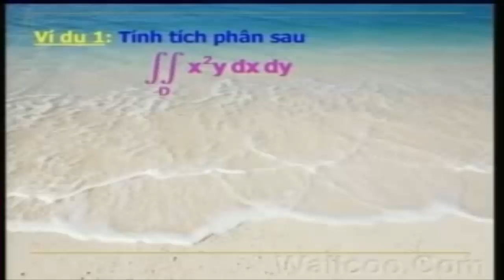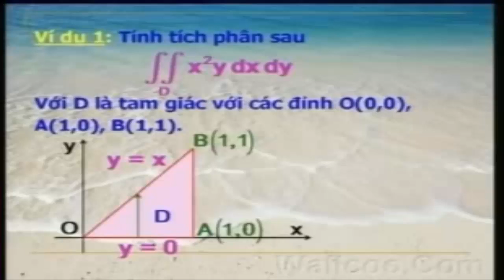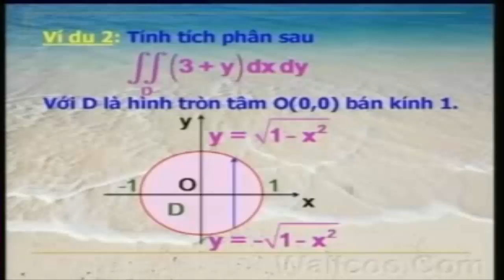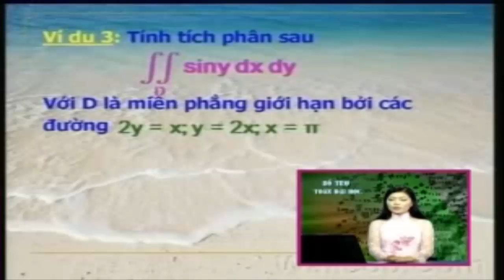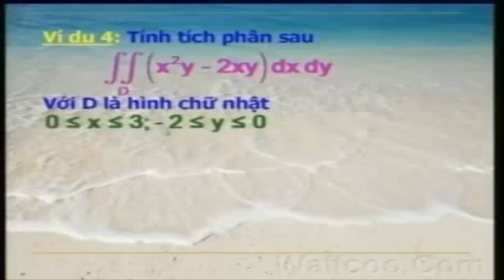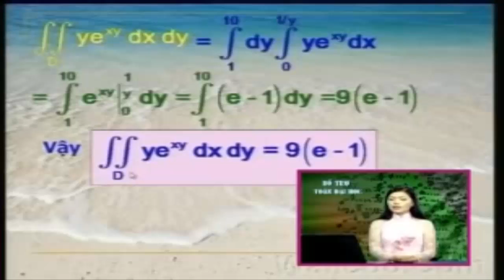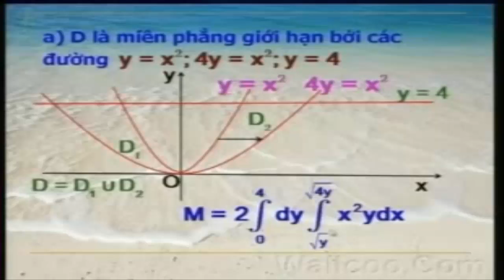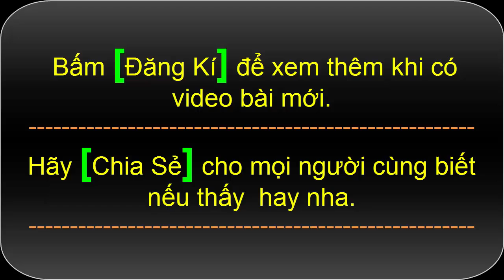Đổi thứ tự lấy tích phân | Toán cao cấp Tích Phân Bội - Tích phân bội 2 | part 1/2